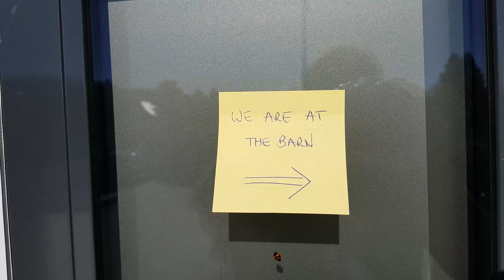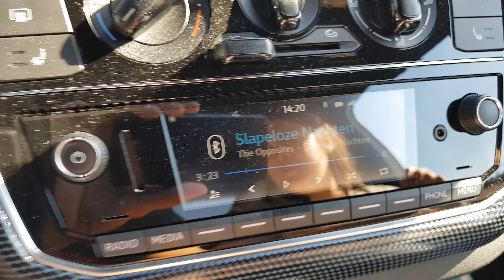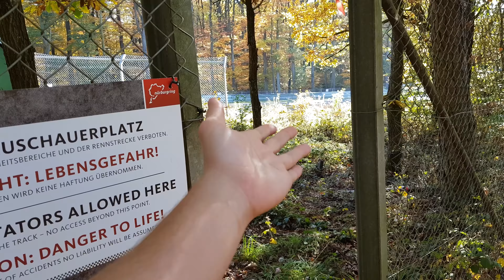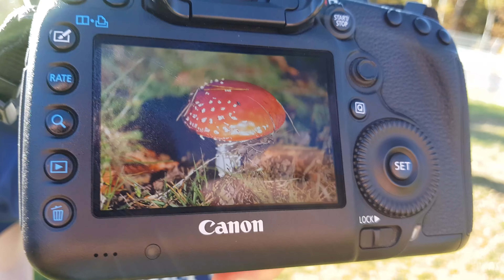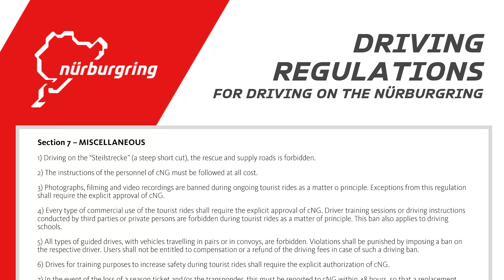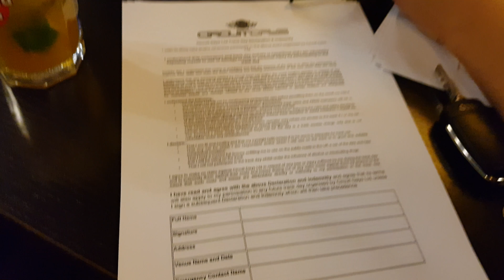HIDDEN NORDSCHLEIFE FACTS